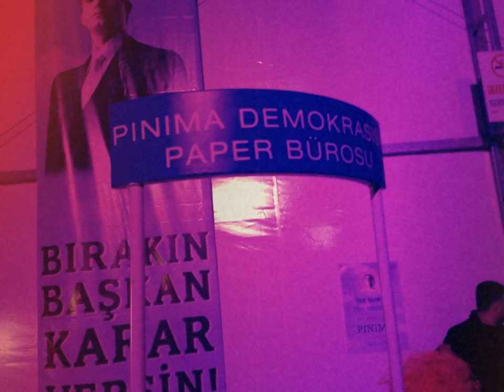Mi Minor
Mi Minor a play by Meltem Arikan